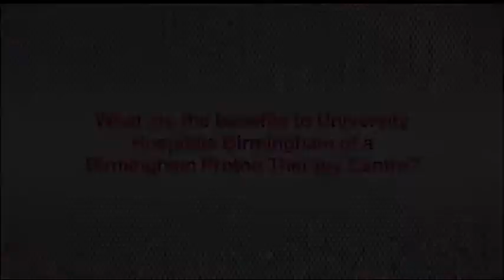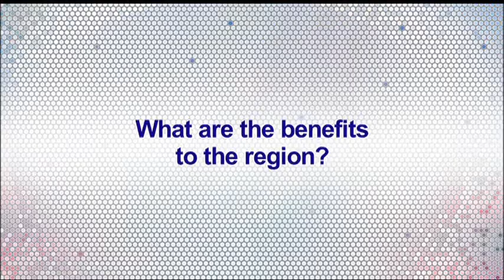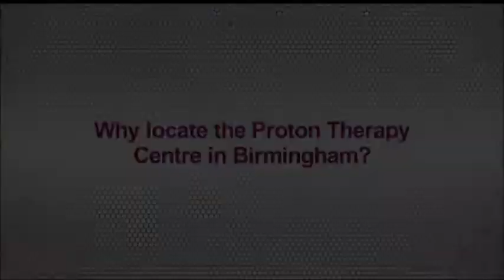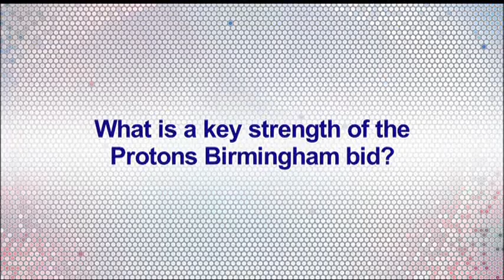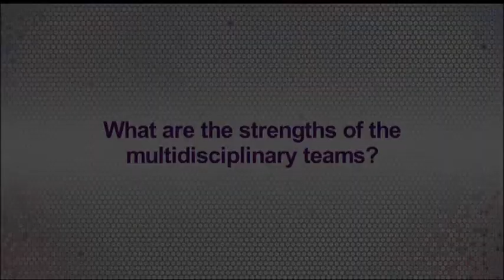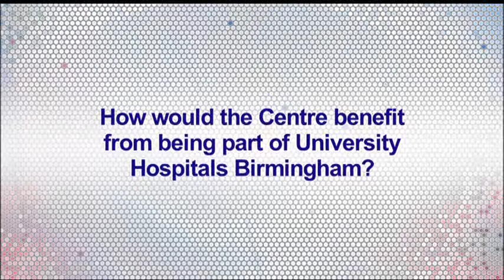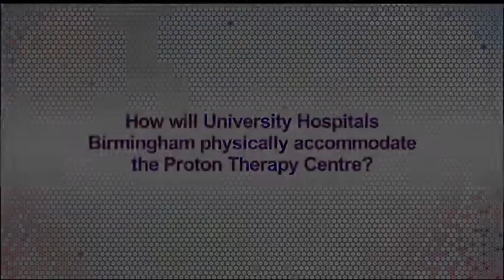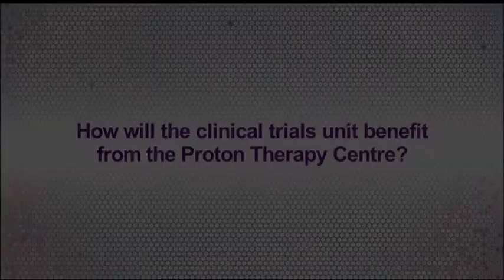Protons Birmingham: interview with Daniel Ford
Daniel Ford, Clinical Oncologist at University Hospitals Birmingham NHS Foundation Trust, gives his thoughts on proton beam therapy.